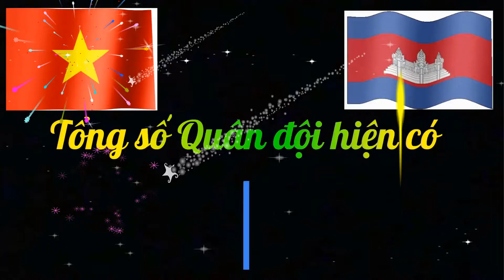🚀So Sánh Sức Mạnh Quân Sự Giữa Việt Nam Với Campuchia🚀Ai Là Số Một Đông Nam Á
Việt nam vs Campuchia luôn sát cánh bên nhau trong suốt chiều dài lịch sử, mỗi khi có giặc hai bên lại giúp đỡ nhau. Tuy nhiên để có cái nhìn và so sánh sức mạnh về tiềm lực quân sự giũa campuchia vs viet nam thì không phải ai cũng biết.
Mục tiêu của tôi là đạt 500.000 người đăng ký.